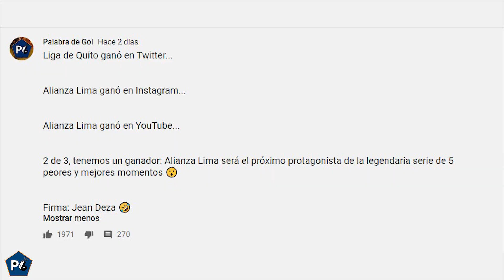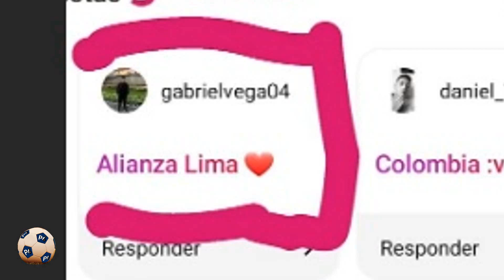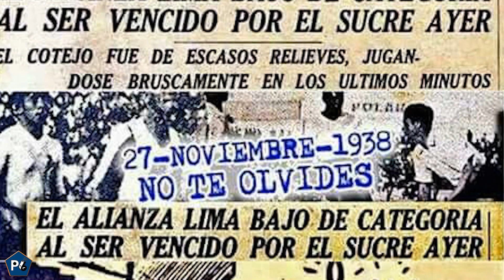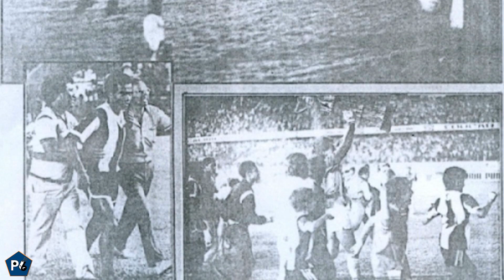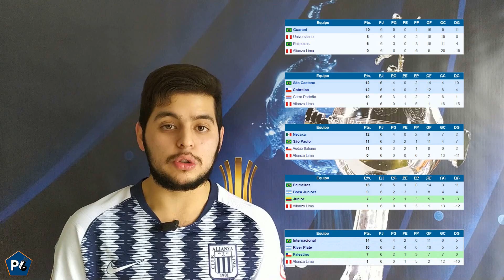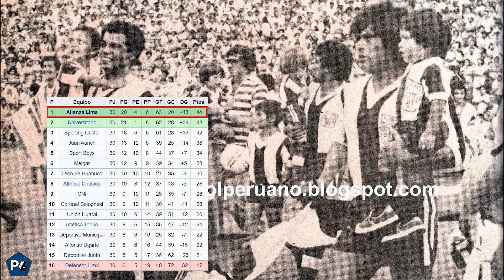5 PEORES Y MEJORES MOMENTOS DE ALIANZA LIMA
Vuelve nuestra histórica serie de los 5 peores y mejores momentos con un viejo conocido del canal como Alianza Lima. Descubre los desastres y las alegrías (aunque no lo crean) del equipo íntimo en Palabra de Gol.